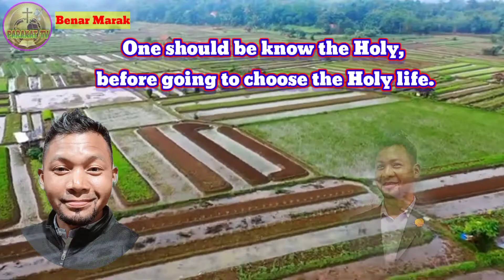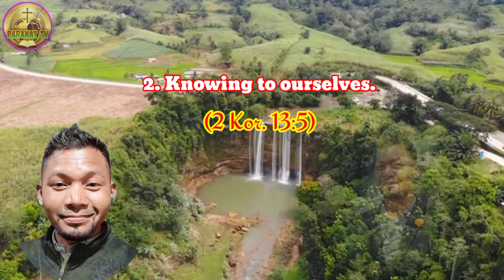Rongtala Janggi Tanganiko Baseani messaged by Benar Marak, (Pamong,de ong.paja)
This video has published on Monday morning, the 14th February 2022. I have preached this sermon on 9th January 2022. I've used three background sceneries from no  copyright videos.